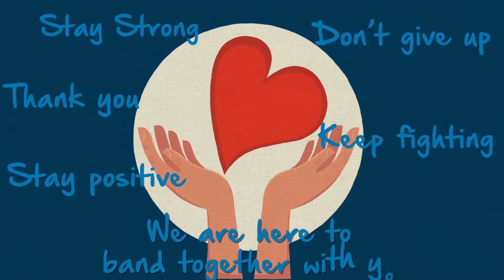How To Make An Impact In The Fight Against Cancer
What would you say to someone fighting cancer? to write a letter to a warrior or a caregiver.

Band Against Cancer connects people facing cancer with the help they need close to home. We have one goal – to empower communities to fight cancer together. The more voices in the band, the louder we can be heard.